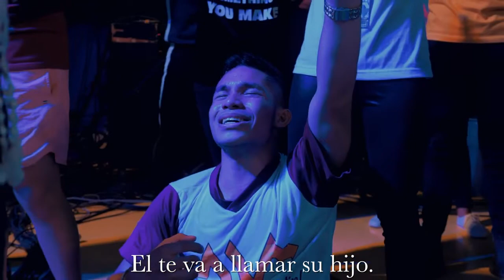Fire of the Holy Spirit falling in the Philippines with Andres Bisonni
Revival in the Philippines. Holy Spirit visitation with miraculous healing to prepare the Philippines for the Lord's end-time prophecy fulfillment and promises to this blessed and called nation.